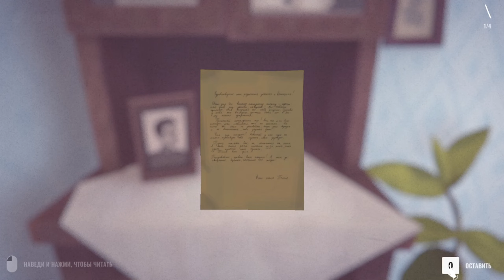Torn Away ► Прохождение [Часть 1]